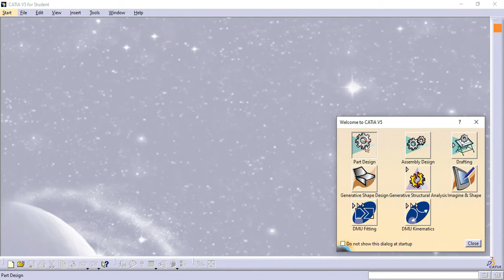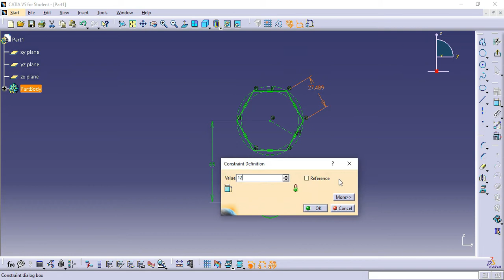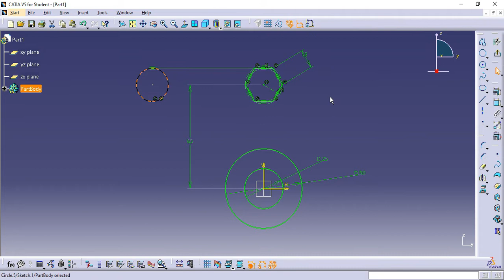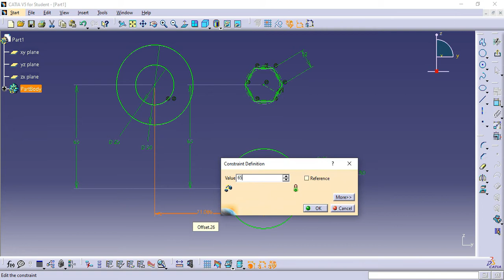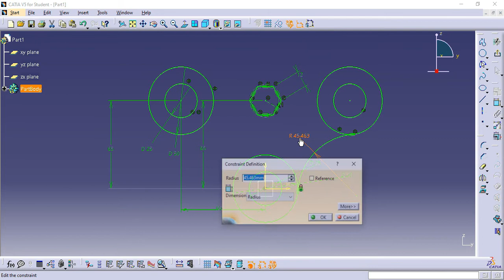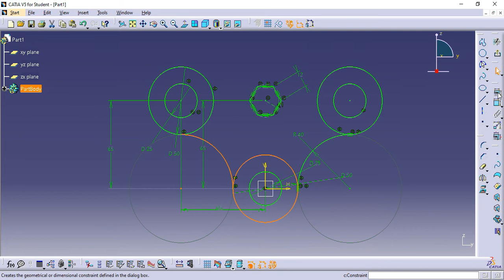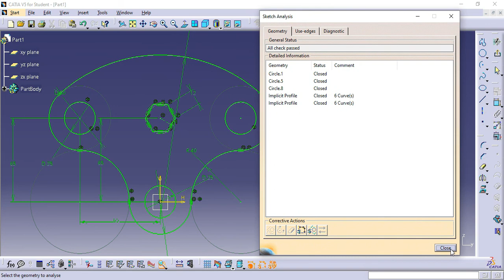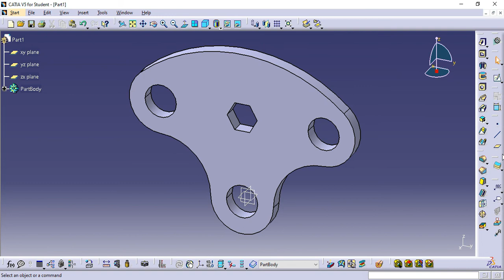[Catia V5] - Tutorial 2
Tutorial penggunaan perisian CATIA V5 untuk beginner. Penggunaan fungsi Circle, Arc, Polygon, Mirror, Constraint, Trim, Pad